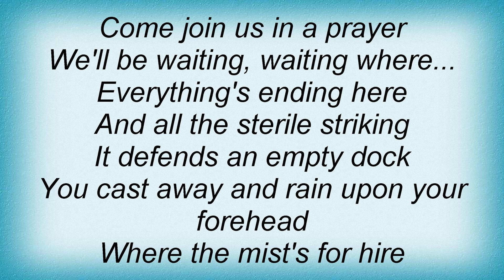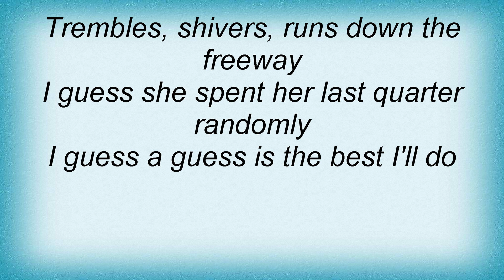Tindersticks - Here Lyrics